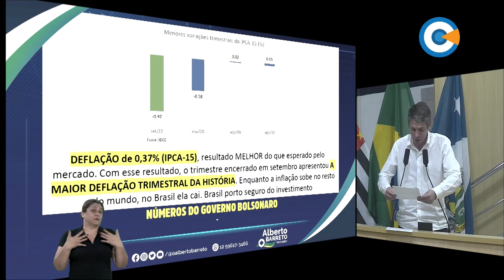Minuto Legislativo - Ver. Alberto Barreto participou - 70ª Sessão Ordinária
O vereador Alberto Barreto levantou dados sobre o governo do atual presidente da República, Jair Bolsonaro.